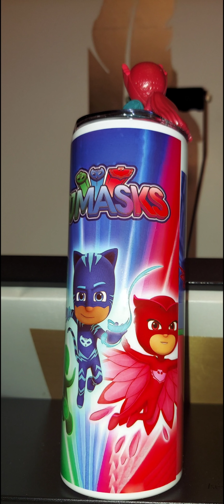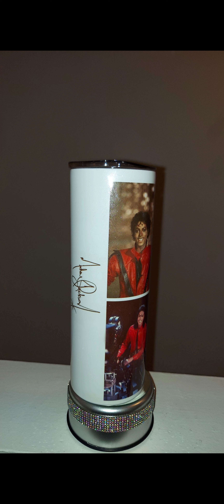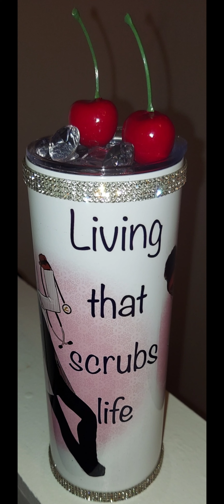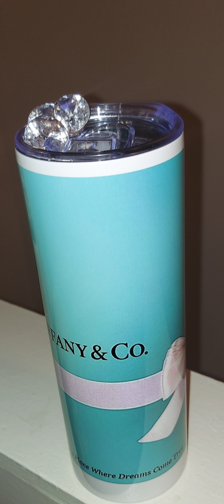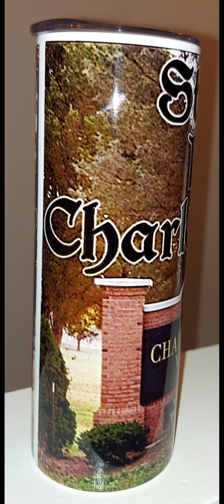Unique DIY custom sublimation Tumblers